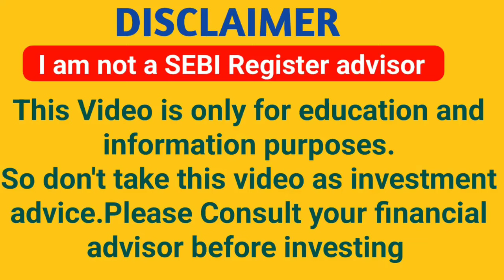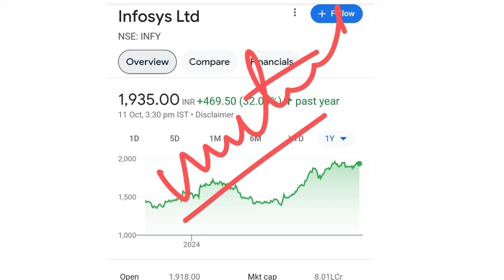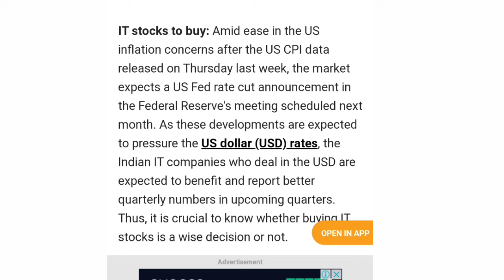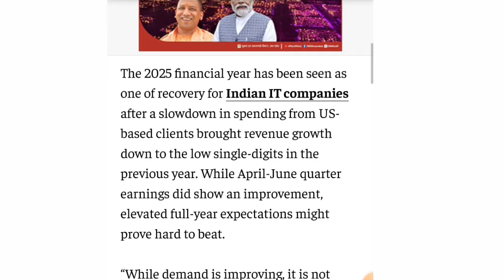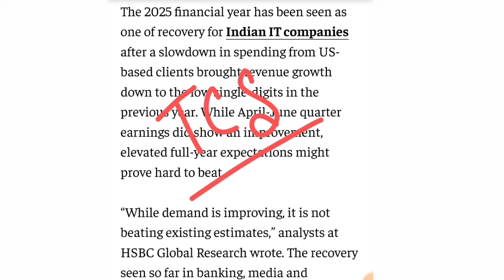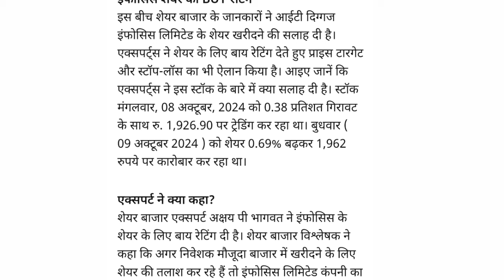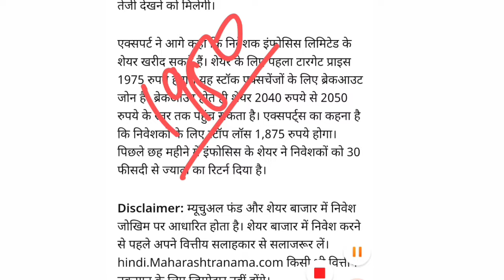INFOSYS SHARE LATEST NEWS | INFOSYS SHARE PRICE TARGETS